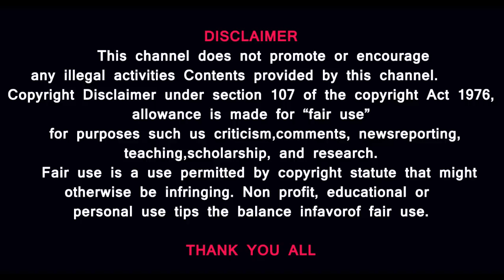திமுக ஆடியோ ரிலீஸ்|கவுன்சிலர்கள் லட்சக்கணக்கில் லஞ்சம்|ஆதாரங்களுடன் PrasathSignature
ஆதாரங்களுடன் PrasathSignature REPORT திமுக ஆடியோ ரிலீஸ்|கவுன்சிலர்கள் லட்சக்கணக்கில் லஞ்சம்

MUSIC CREDITS
YOUTUBE LIBRARY
Anno Domini Beats
Culture
Hip-Hop & Rap